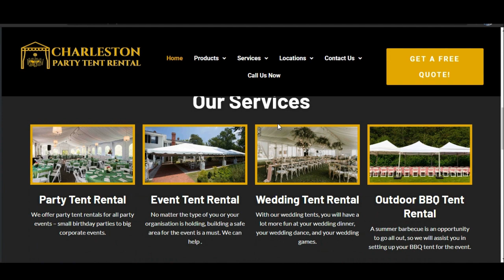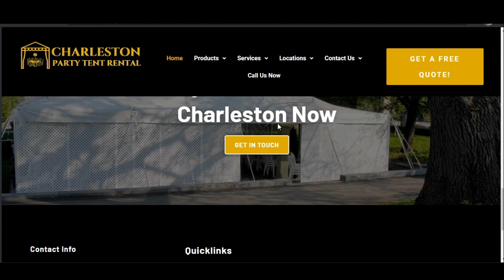Southern Chic Event Rentals